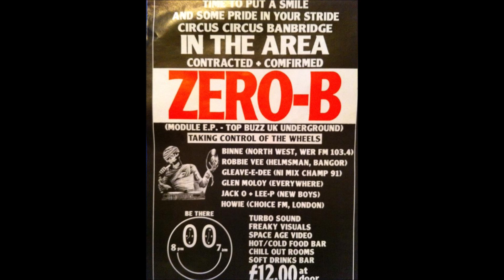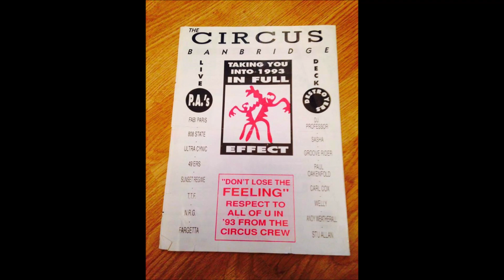Oval - And We Know What Was Going On